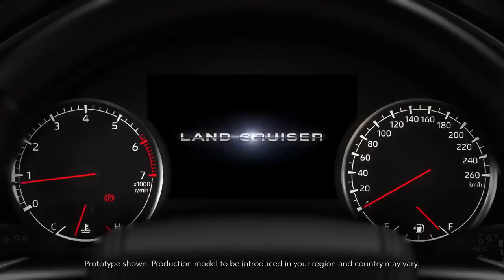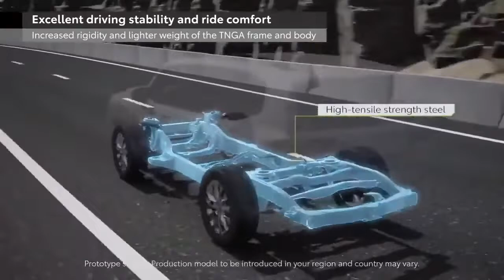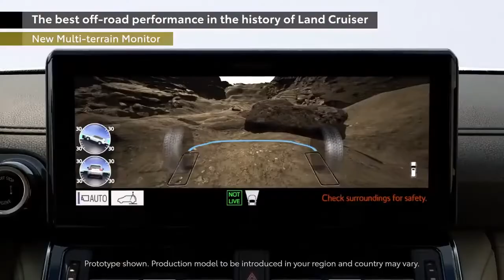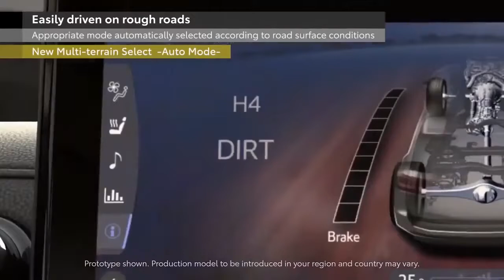Toyota Land Cruiser LC 300. 2022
All New 2022 Toyota Land Cruiser LC 300

The All-New LandCruiser 300 has raised the bar again. Packing more power and more capability, and boasting enhanced luxury and technology.

Toyota has officially stated on its Japanese website that there’s a 4-year waiting period for the new 2022 Toyota Land Cruiser series in the local market. After receiving an overwhelming amount of orders for the SUV, the brand has now issued an apology, confirming that the waiting period of close to half a decade.

Toyota has also stated that it will do its best to reduce the waiting period. This could mean that Toyota is looking at new production options so that Japanese customers don’t have to wait literally forever to get their beloved LC. This would prove as a challenge in 2022 as enough semiconductor chips are still hard to come by and it could be until next year when it can really ramp-up output or even think of a second location.

According to a report from mag-x.jp last year, the company is making customers in Japan submit a written pledge that they will comply and not purchase the LC 300 with the intention of reselling/exporting it.

Toyota unveiled the highly anticipated 2022 Land Cruiser 300 in Dubai on June 9, 2021. Internally called ‘Toyota J300,’ this new-generation model is the successor to the J200 Series Land Cruiser introduced in September 2007.

In this story, we discuss everything known about the Toyota LC300. TopElectricSUV learns of a hybrid variant in development for the future, explaining the model’s tracking. Note that Toyota has not officially confirmed a hybrid for the LC family, and with the long waiting period, the electrified variant may not emerge anytime soon